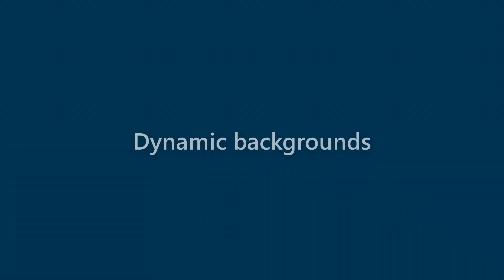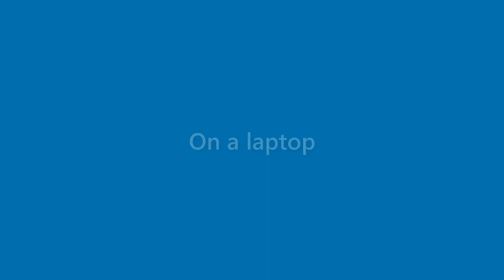Clifton Haney - appearance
Name Look - Clifton Haney - appearance. In this video we present "Clifton Haney" name look and feel in various scenarios.
This video will cover:
How does "Clifton Haney" look as a personal letterhead?
How does "Clifton Haney" look on a business card?
How does "Clifton Haney" look on a computer/laptop screen?
How does "Clifton Haney" look with different background colors?
How does "Clifton Haney" look with various fonts?